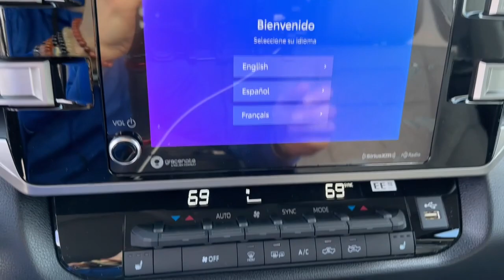2024 Toyota Tundra dayton, vandalia, middletown, englewood, beavercreek P24153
New 2024 Toyota Tundra SR5 available in Vandalia, Ohio at Joseph Airport Toyota. Servicing the Dayton, Vandalia, Middletown, Englewood and Beavercreek, OH area.